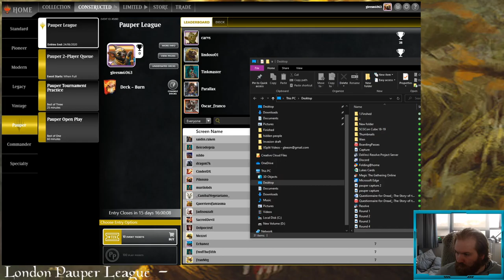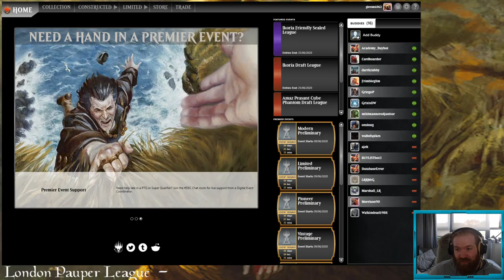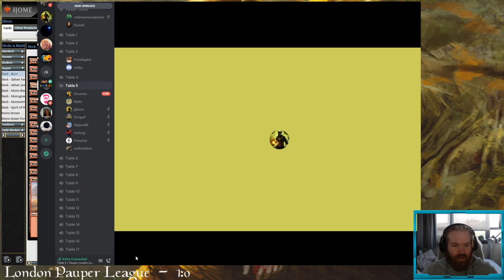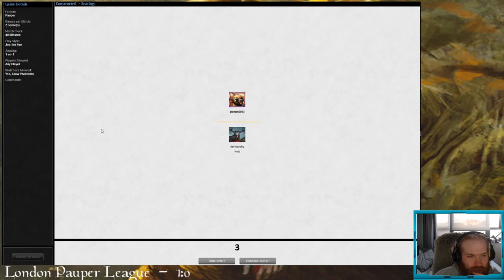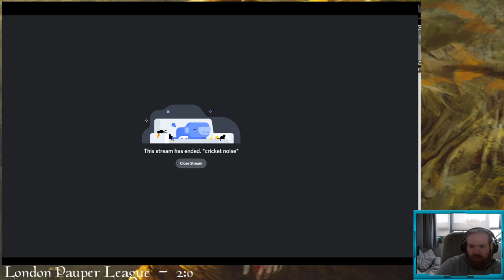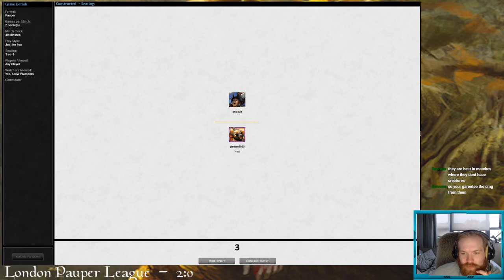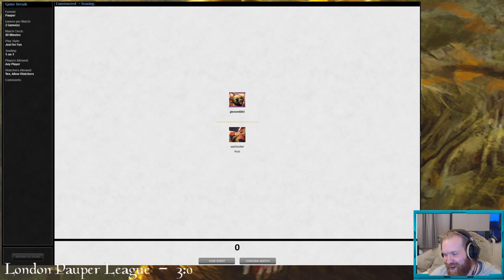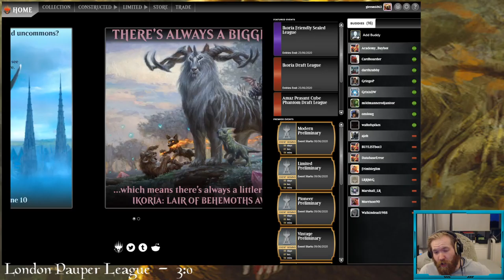London Pauper League - Burn Baby Burn, No one expects the second Fireblast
Round 1 - 5:23
Round 2 - 1:00:16
Round 3 - 1:51:29
Round 4 - 2:29:31

This week we ventured back in to the realms of burn. Cant deny we got a little lucky with some top decks...but you make your own luck...right??